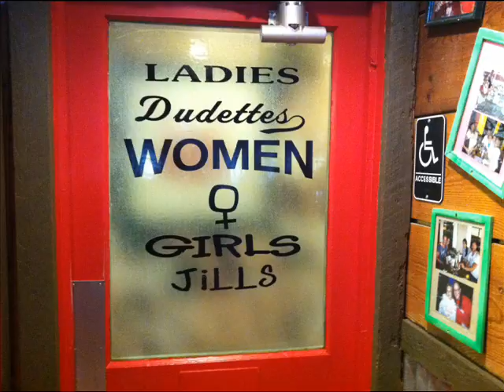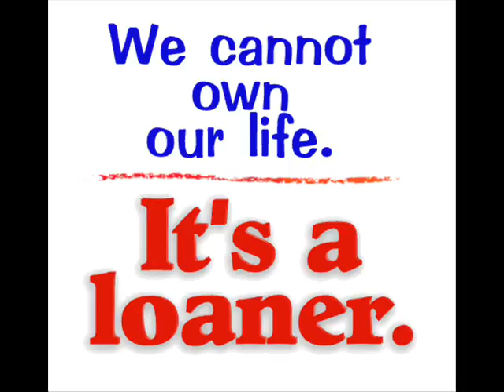Week of August 17, 2014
Birthdays from the week of August 17, 2014 as played